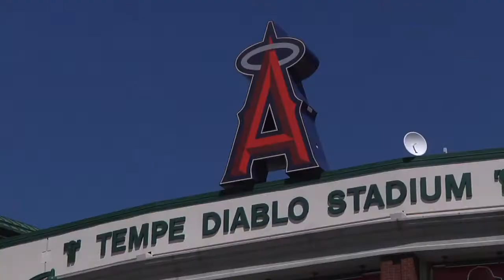Angels Spring Training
Take in an Angel's spring training baseball game at Tempe Diablo Stadium.